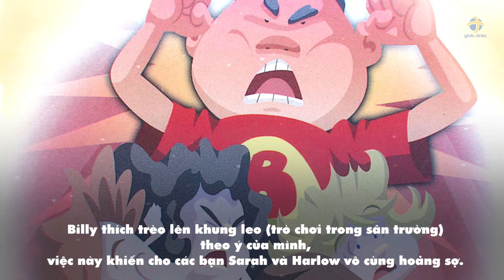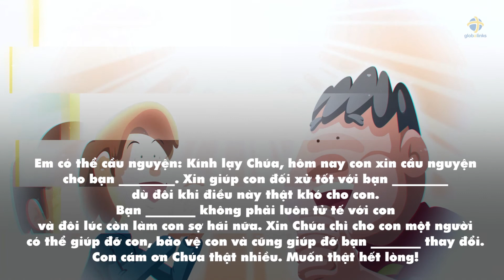Bài 3 - KẺ BẮT NẠT (The Bully) [Góc Của Bé]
Việc đối phó với những bạn hay bắt nạt chẳng vui vẻ, hay ho gì, đặc biệt là khi mình gặp bạn ấy trong trường. Các em hãy đọc quyển sách này để xem cách cậu bé Đa-vít xử sự với anh chàng hay bắt nạt tên là Billy. Billy luôn gây khó khăn cho Đa-vít nhưng không phải vì thế mà Đa-vít để cho Billy làm mình xấu hổ.
Thay vào đó, Đa-vít cầu xin Đức Chúa Trời bảo vệ cậu ấy, thêm sức mạnh và sự can đảm cho cậu ấy, và Đa-vít còn cầu xin Chúa giúp Billy thấu hiểu về tình yêu thương của Ngài.
Đa-vít thật khôn ngoan, cậu ta biết rằng Billy thật sự cần có Chúa trong đời sống. Vì vậy, Đa-vít luôn quan tâm đặc biệt đến Billy và cầu nguyện cho bạn mình.
Tác giả: Suzie Sallee
Dịch giả: Hải Âu - Thu Hà - Đài Trang
Minh Họa: Masaru Horie
Voice over: Kim Nguyên
Dựng phim: Thuận Nguyễn
Sản xuất: Globalinks Vn - 2017
Công ty TNHH - TM - DV GIÁO DỤC KẾT NỐI TOÀN CẦU
Địa chỉ: 126 Vĩnh Hội, p.4, q.4, Tp.HCM